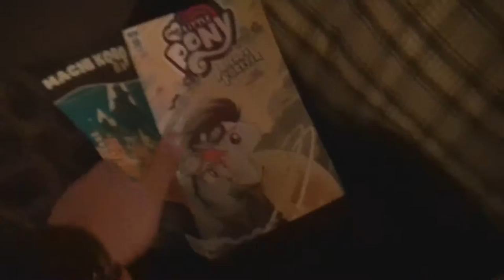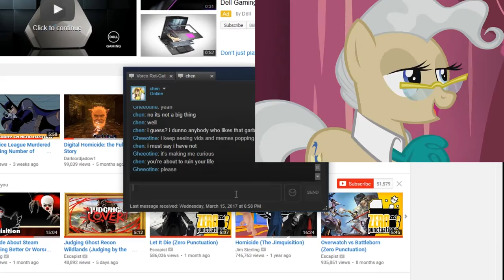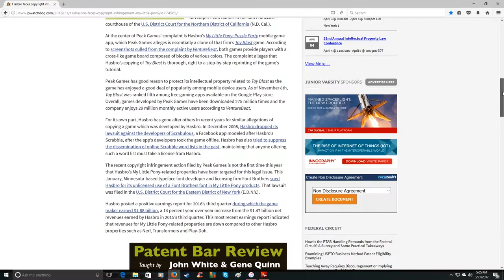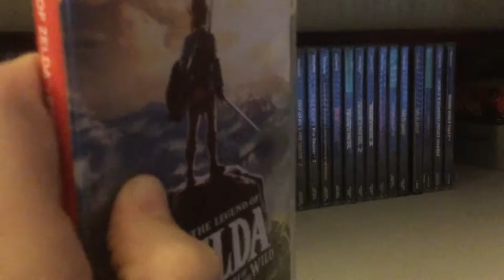The Gaming Guillotine: The Official My Little Pony Gaming Franchise Part 1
I begin my review of the official games of My Little Pony and boy do I have things to say about it.

Sources for snippets in this fine video can be located at these fine channels.

Intro and ending song by the Family Friendly Criminals